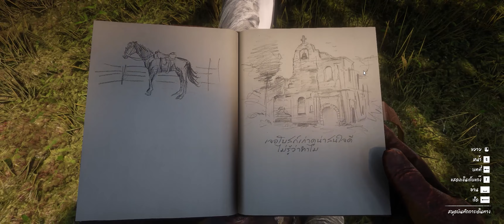[บรรยายไทย] RED DEAD REDEMPTION 2 PART 10 - Walkthrough DLSS ON 4K 60FPS ULTRAWIDE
CPU : INTEL Core i7-11700K
Mainboard : Asrock B560 Steel Legend
VGA Card : Galax RTX 3080
Memory :  CORSAIR VENGEANCE PRO SL RGB 32GB (16GBx2) DDR4 3600MHz
Harddisk : M.2 PCIe 1.TB WD Black SN750SE
Power Supply : CORSAIR 750W